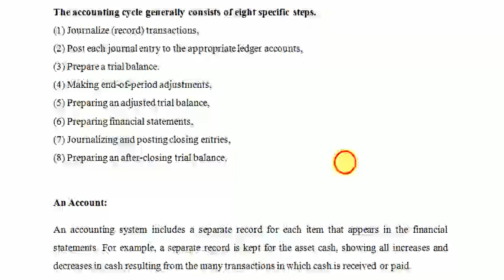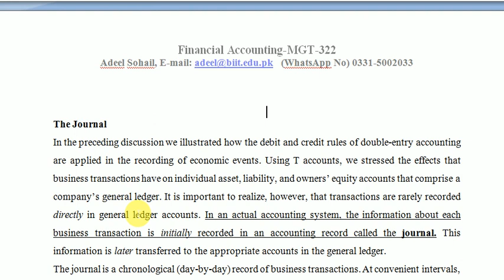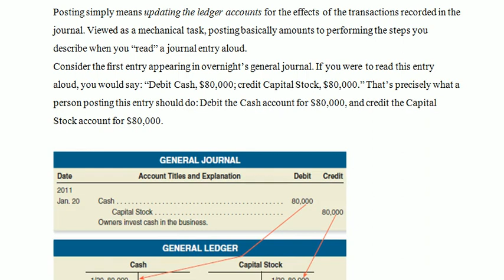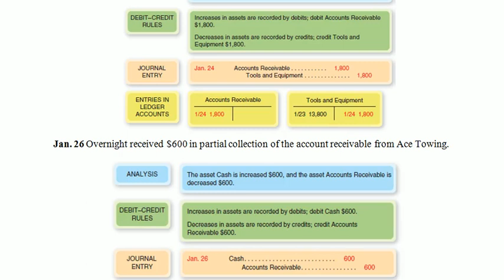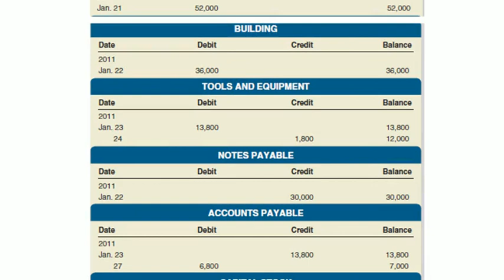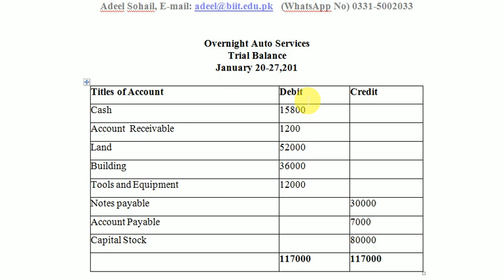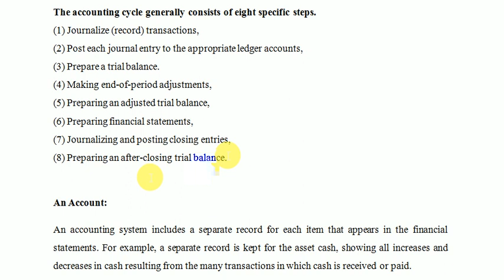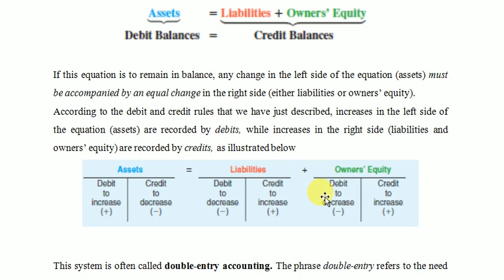FA WK 1-8 Revision Video-2